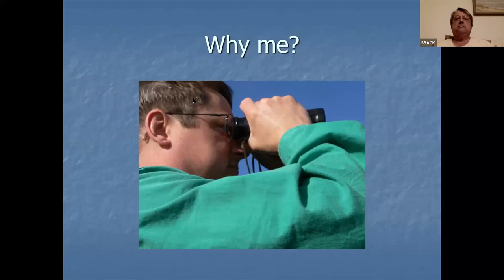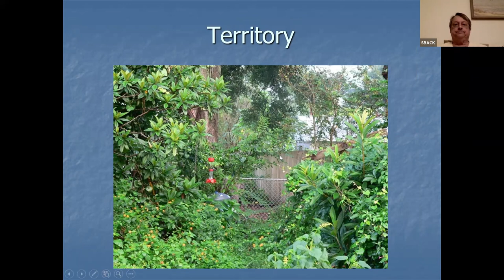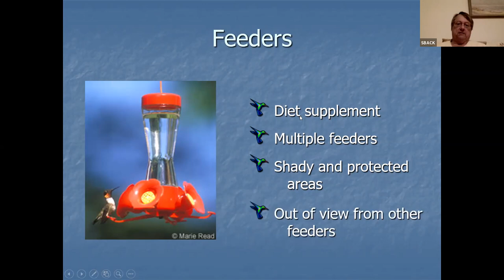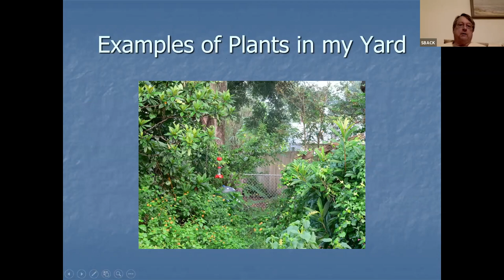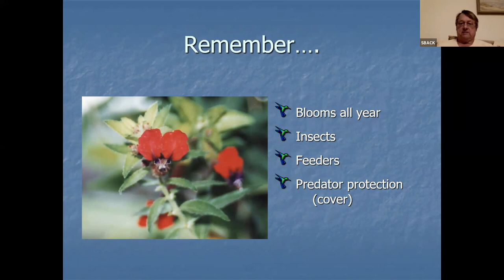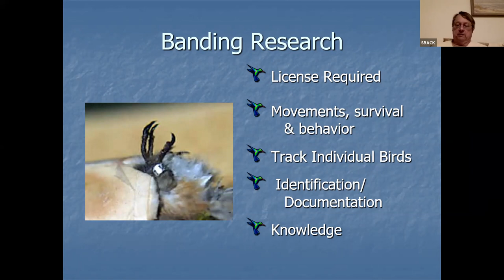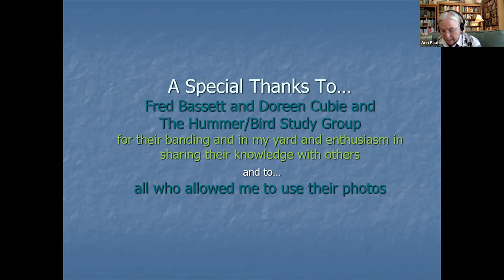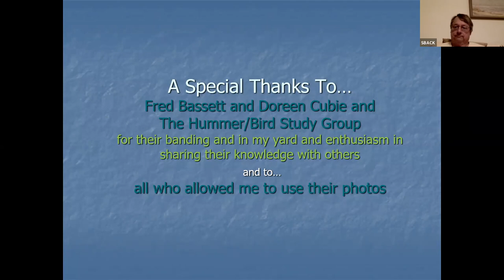OLLI 02/01/22: Hummingbirds in Florida